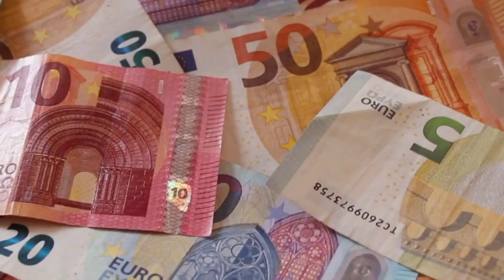GREENLAND || ग्रीनलैंड में ये सब तो बहुत ही आम बात है || Amazing Facts About Greenland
Doston Aaj Ke Is Video Mein Ham Aapko Greenland Se Judi Behad Hi Amazing Facts Batane Wale hai To Video Ko Pura Jarur dekhe Or Agar Aap Hamare Is YouTube channel Par Naye Hai To Please Is Channel Ko Subscribe kar Niche Diye Gye Bell Icon Ko Jarur Daba De.